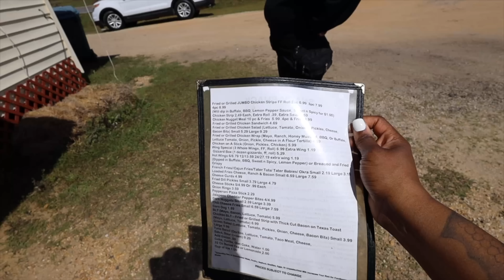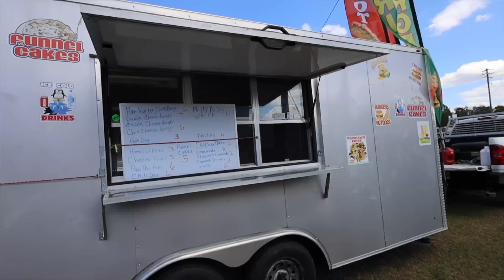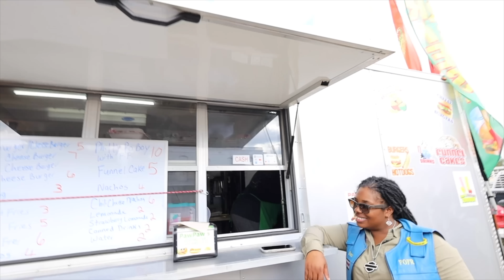I Met Up With 2 Ladies In Alabama To Ride Motorcycles 🔥 | vlog 6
You won't believe what tried to run me and my friends off the road!